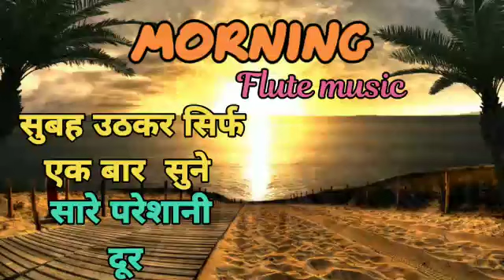Morning Flute - Relaxing Music, Claming, sleeping, Stress Relief, Meditation Yoga Music.....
Mind Fres Morning Music. Clos your eyes and relax...